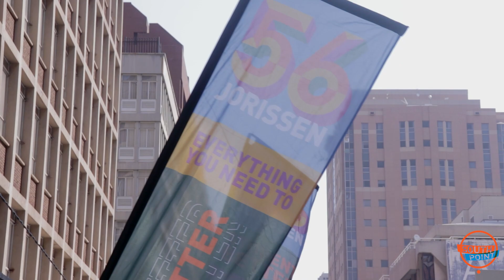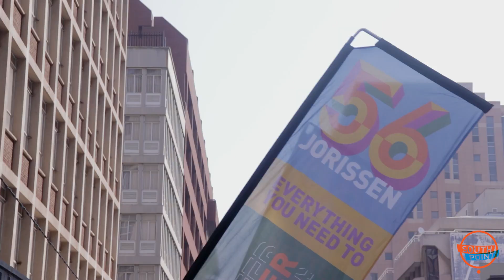FridayVibes // Office Braai • SouthPoint Central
What a better way to get together than a boerie braai! An epic launch to an epic season.

Our head office gathered outdoors for a wonderful day. Take a look at how our Braamfontein staff embraced the first day of spring with a remarkable braai.